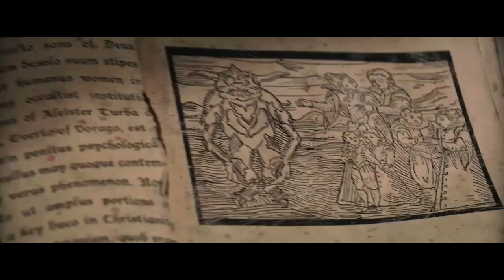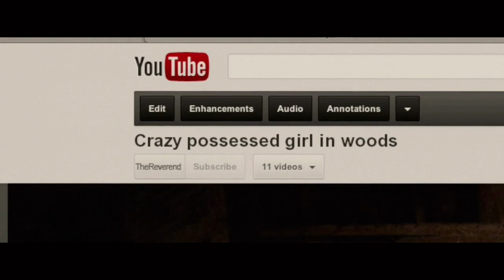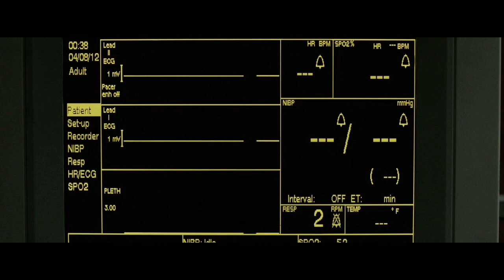சாத்தானுக்கு காதல் வருமா? | The last exorcism 2 in Tamil |Around us 360| Tamil voice over|Mr Tamilan